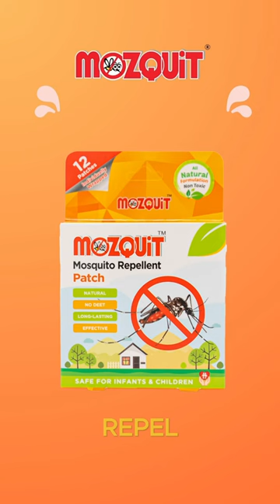Find out how to repel mosquitoes with Mozquit! Watch to find out!